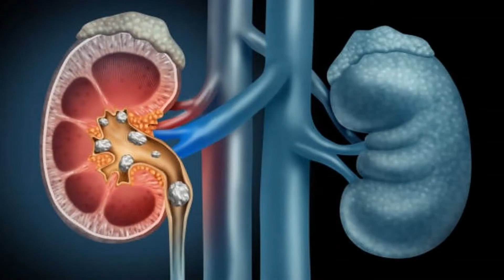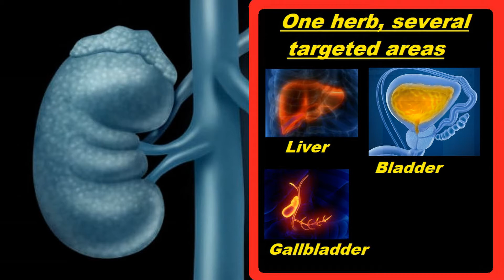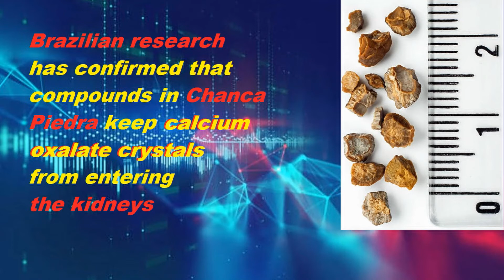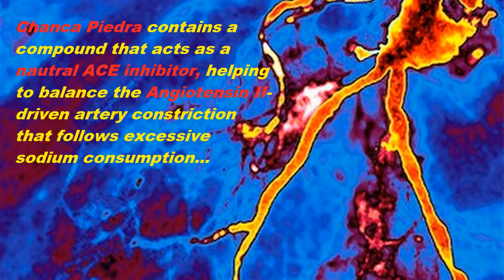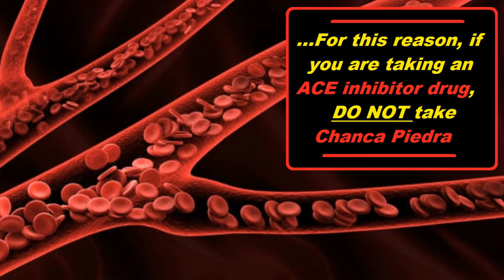Smash kidney stones with the Stone Breaker Chanca Piedra!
ENZYMENTAL Episode 77:  Chanca Piedra, known quite appropriately as the "Stone Breaker" is a versatile herb that also offers incomparable support for blood sugar, cholesterol, and digestion.

                                      Aldose Reductase pic courtesy of Wikipedia